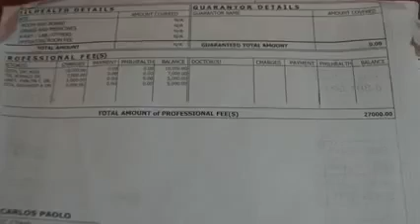Aim Global Papua New Guinea Product Testimony